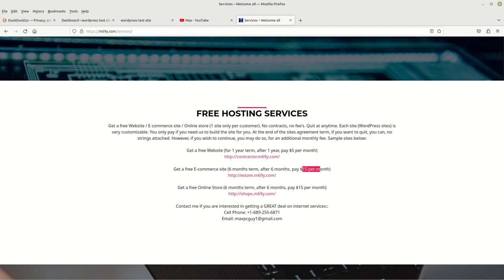another sample video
Hello everyone,

this is a sample video that I created so I can embed it on one of my sample wordpress sites.

If you would like a free wordpress site, go to this link if interested:

Thanks